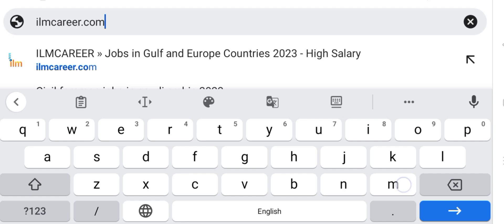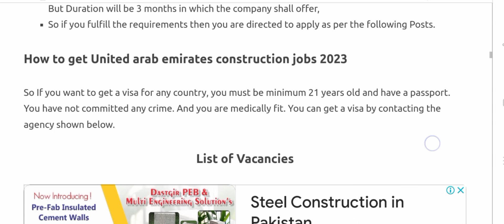United Arab Emirates Construction jobs 2023 || (Urdu/Hindi)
United Arab Emirates Construction jobs 2023